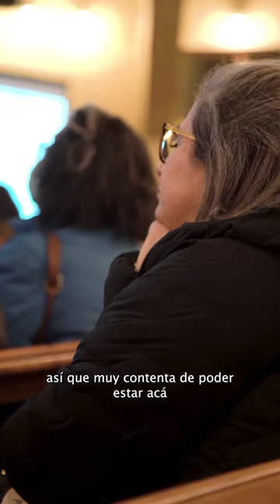A 50 años del Golpe de Estado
La conmemoración de los 50AñosDelGolpe de Estado, es una invitación abierta e inclusiva a renovar la esperanza. A construir el futuro entre todos y todas como homenaje a quienes no están, a aquello que perdimos, a la democracia que recuperamos y a la fe que nos proyecta como un país libre y solidario.
Gobierno Regional realizó en la parroquia de Fátima de Punta Arenas, un gesto de reconocimiento a la labor de organizaciones de fe y defensa de la democracia durante la dictadura cívico militar.